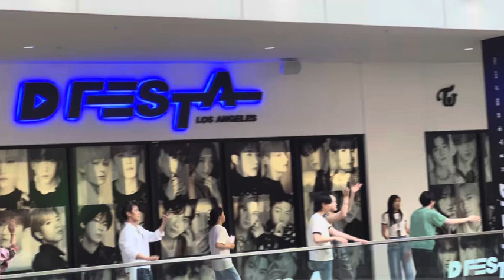DFESTA P1HARMONY (July 29, 2024)